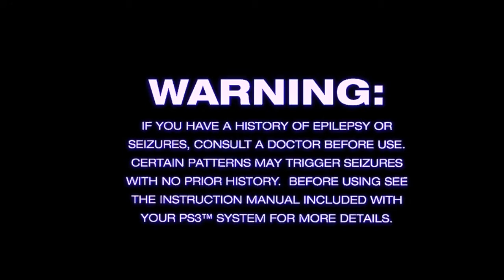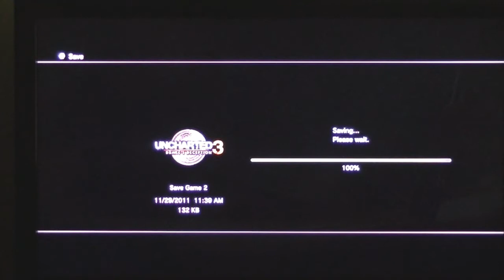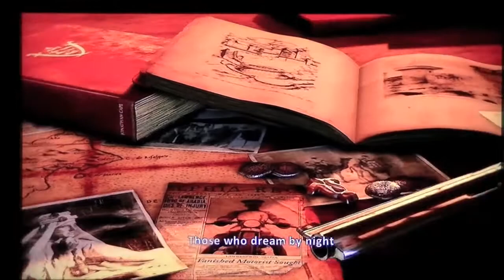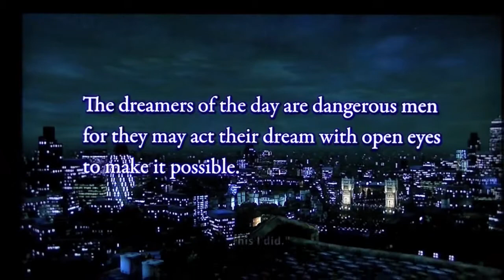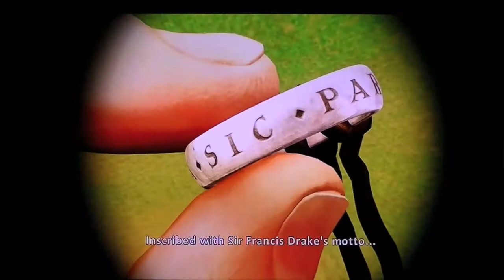Uncharted 3: Drakes Deception Lets Play, Episode 1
We start our adventure in the world of Nathan Drake